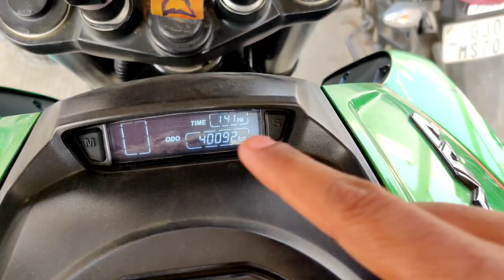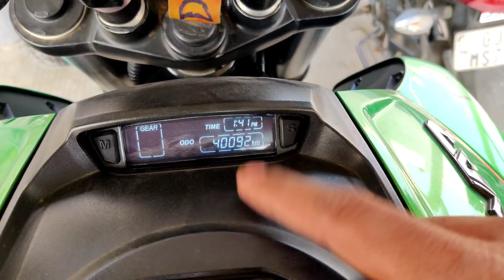LEH LADAKH 2021 TRAILER | MUMBAI TO LADAKH ON DOMINAR 400 | GS CALTEX SMART LUBRICANTS